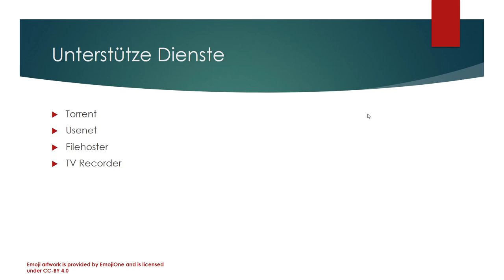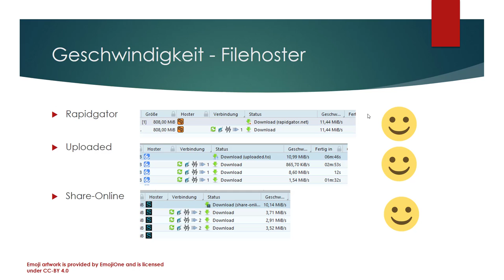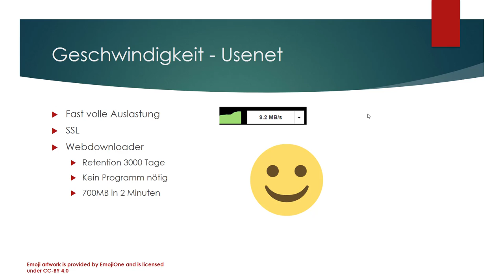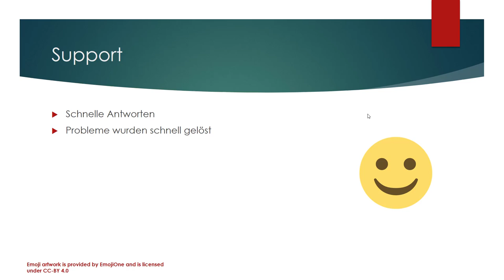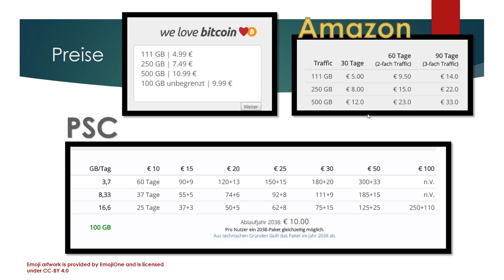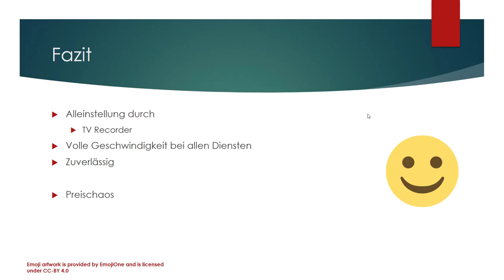HighWay Multihoster Test / Erfahrung v2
Highway hat sich nach dem letzten Test weiter entwickelt. Deshalb wurde v2 notwendig. Folgende Dienste werden angeboten:
Usenet
Torrent
Filehoster
TV Recorder